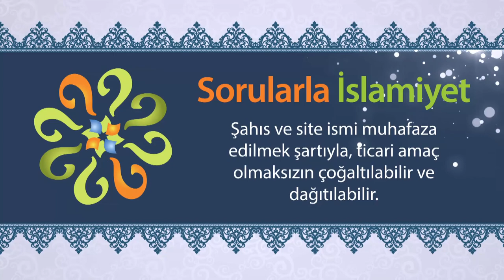Kur'an'ın en büyük mucize yönü neden beleğat ve fesahattır?